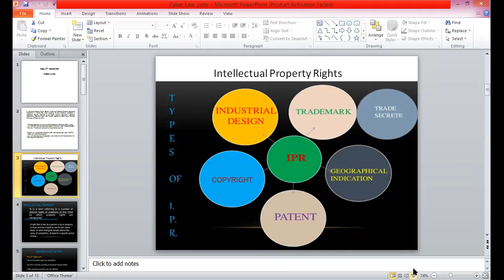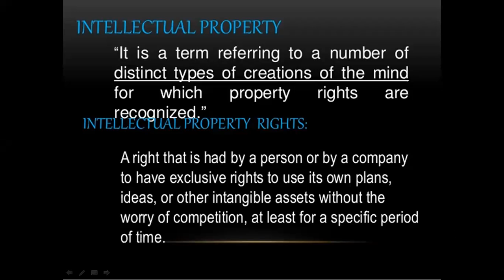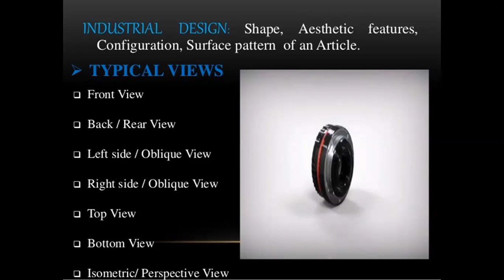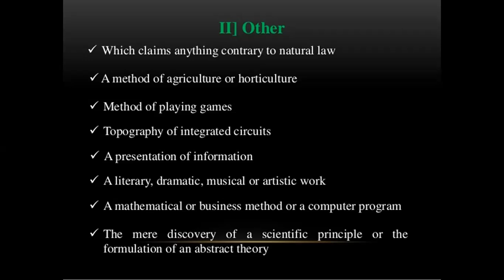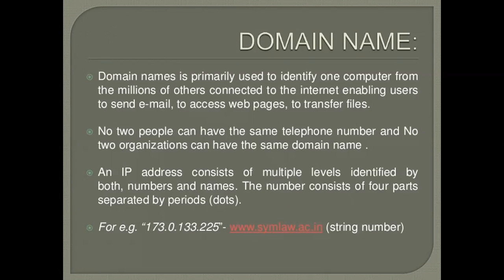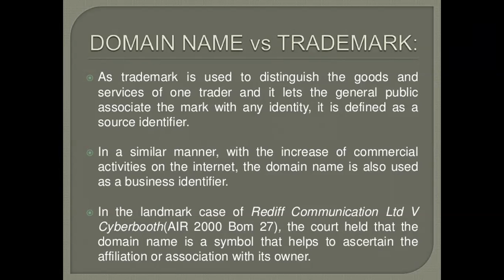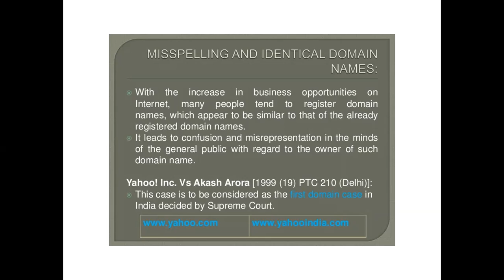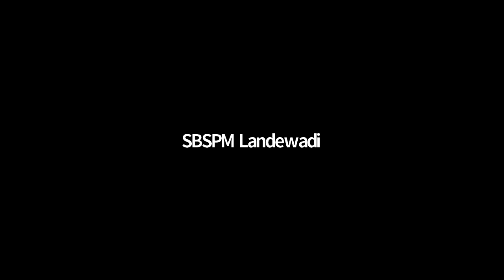Cyber Laws Day-6 Online Lecture